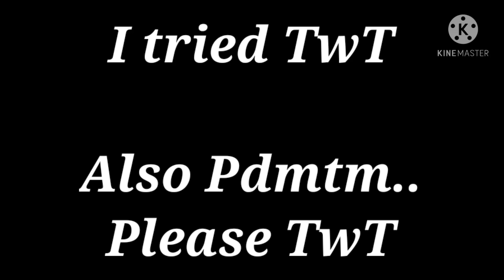IF Chris Afton Was an Ice Cream Man- err I mean't Ice Cream Boy.. •Gacha Club•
(It woudnt Let me Upload the first Two TwT...
Omg This is my Third Post Of this vid.)

Sooooo~ I tried To make It longer TwT But i didnt Have anymore ideas To do while Chris Was Le Ice Cream Dude..

But i Hope You enjoyed :D

and Also- Yey Im back From an Unnexpected Break OwO

And Also To the Ones That Noticed The Cprc.
Please Dmi TwT

(Geez Im Doing These Wierd Letters thingy)